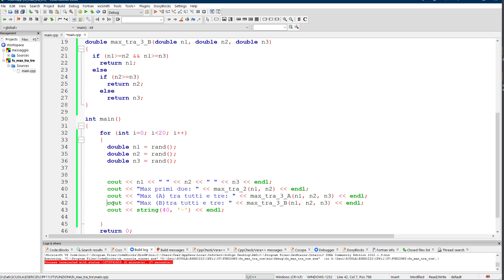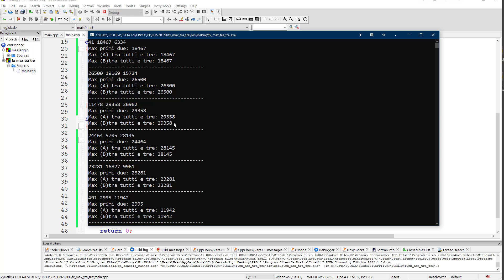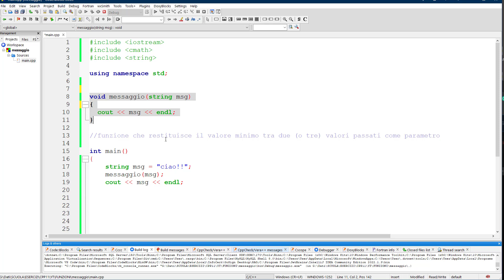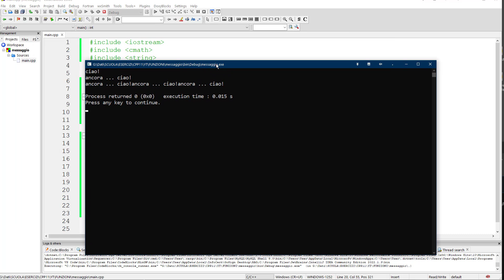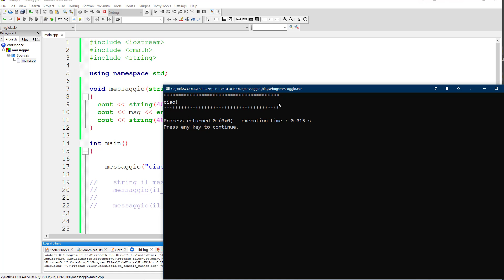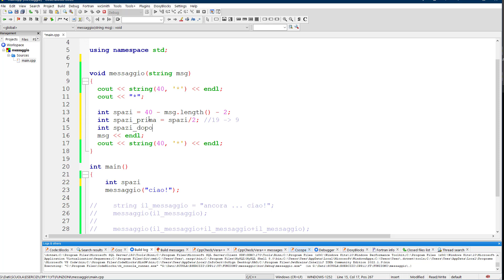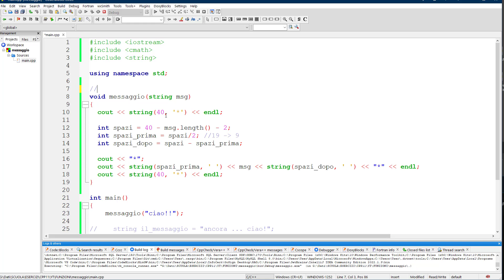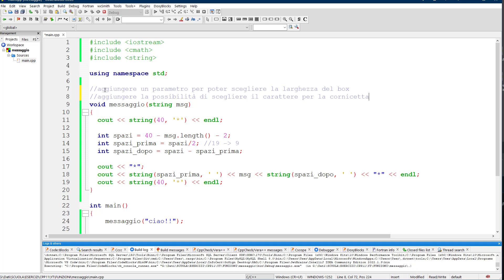Esercizi c++ per scuole superiori ITA 09 - FUNZIONI / 2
Educational Educational